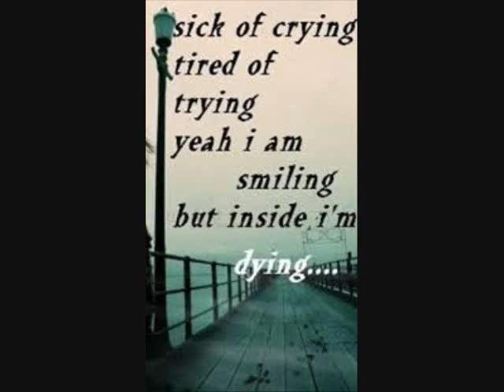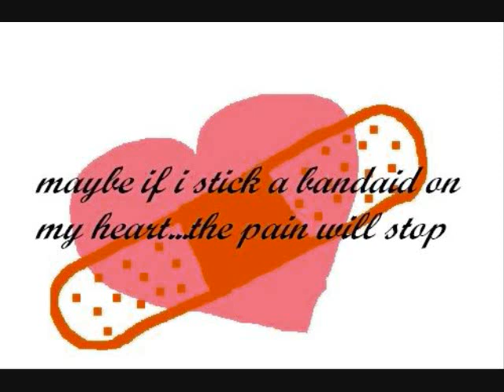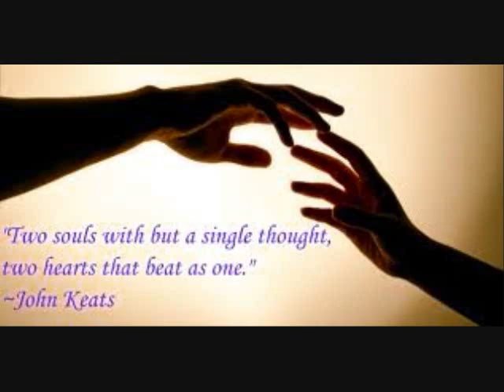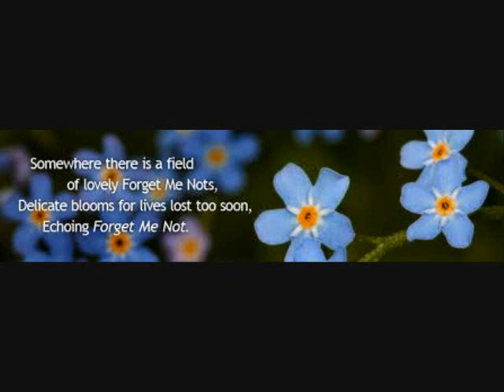TC Eckstein in Physical Attraction: HOLDING ON.wmv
Group from early 90's PHYSICAL ATTRACTION sings Holding On, a Beautiful Ballad. Angel on Lead.  Members were TC Eckstein, Pat , Quanita, Angel, Victor and Johny Hatchet under Night Owl Productions recorde at Pinetrax Studios Holyoke, MA.